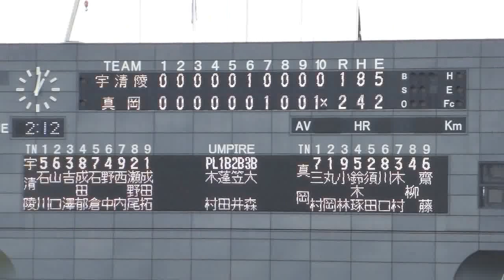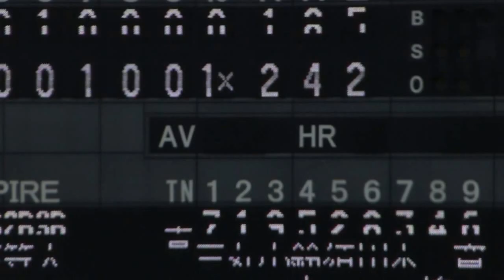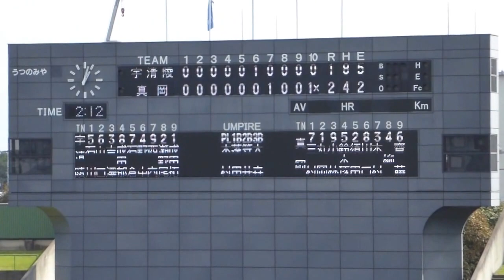真岡高校対宇都宮清陵 11/11 2013.9.24 第６６回秋季栃木県高校野球大会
真岡市議会議員　真岡市バレーボール連盟　真岡市消防団　佐藤和夫